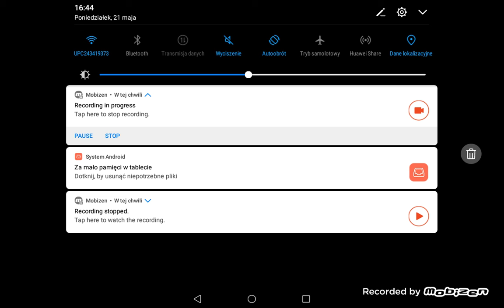Powrót World of thanks #2